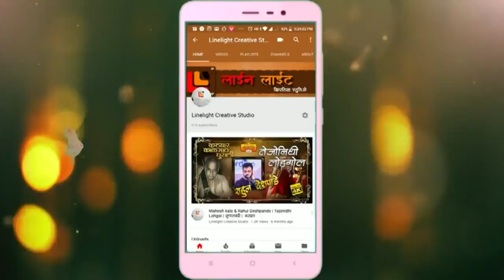बासरीवादन| दिवाळी पहाट वर्ष ३ रे।प्रदीप बुरांडे व सौ शोभा गुरुलिंगअप्पा बुरांडे।